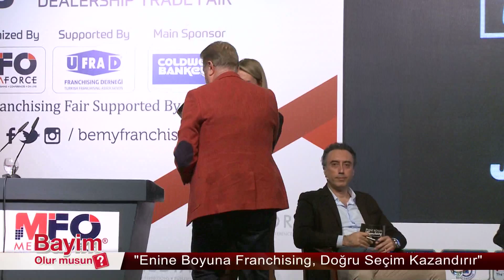Enine Boyuna Franchising Paneli - JCI İstanbul Şubesi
16. Bayim Olur musun? Franchising ve markalı bayilik fuarı,
JCI İstanbul Şubesi'nin Düzenlediği 2018 Yılı'nın 2. "Enine Boyuna Franchising" Konulu Paneli.
Konuşmacılar;
Mesut SÜREN - FM / Moderatör
Murat KAYTANCI - İsos Döner Genel Müdürü
Erol IŞIK - HD Holding Franchise Müdürü
Ömer ALBAYRAK - Tavuk Dünyası Bayi Genel Müdürü
Erdal İPEKÇİ - Bursa Kebap Evi